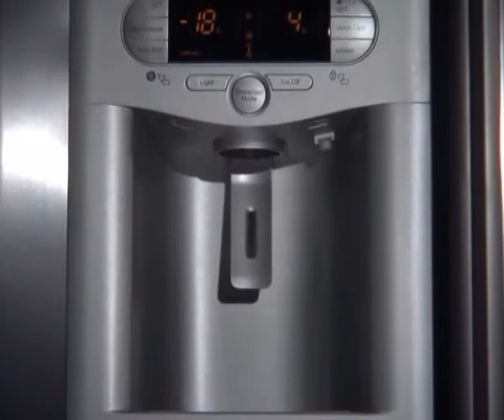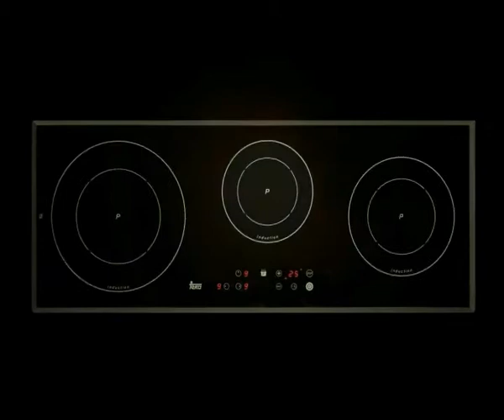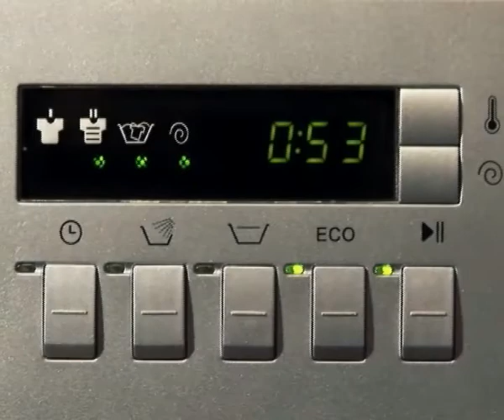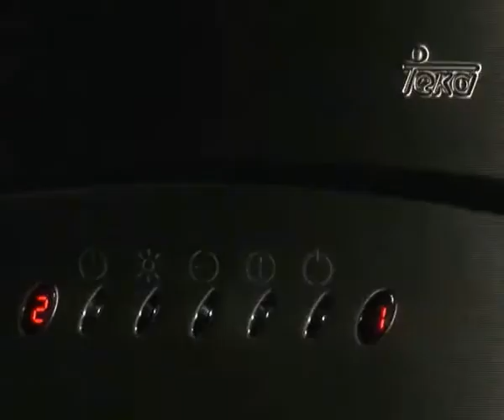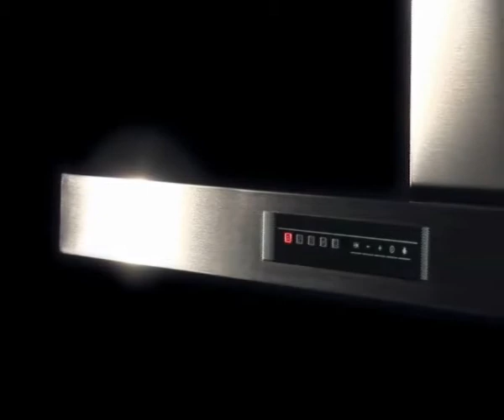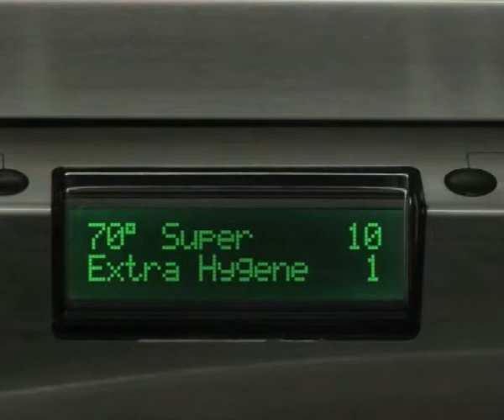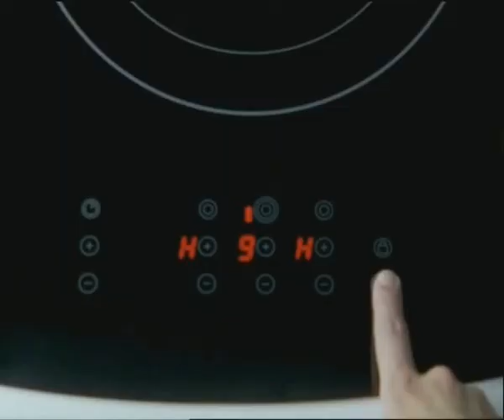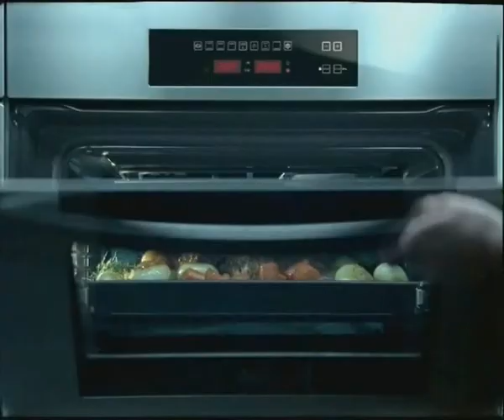Electrocasnice incorporabile De ce incorporabile